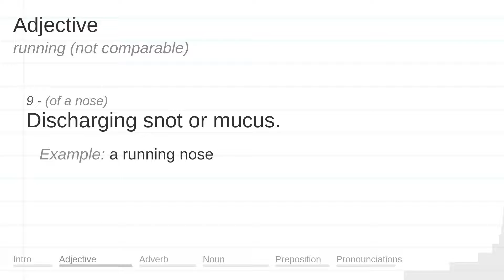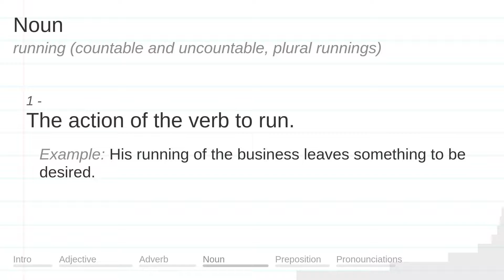RUNNING meaning, definition & pronunciation | What is RUNNING? | How to say RUNNING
What is RUNNING?
What does RUNNING mean?
How do you say RUNNING?
How to pronounce RUNNING?

RUNNING meaning - RUNNING pronunciation - RUNNING definition - RUNNING explanation